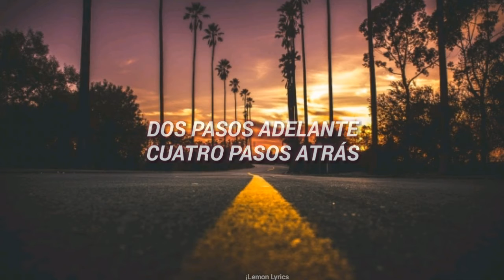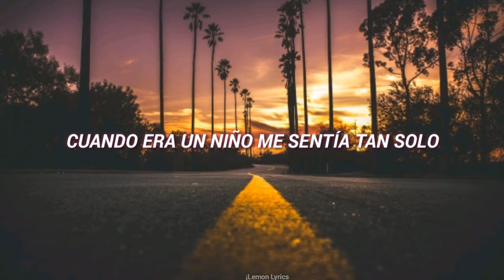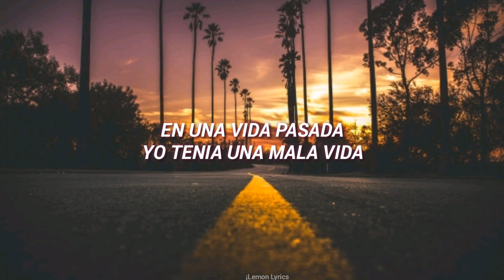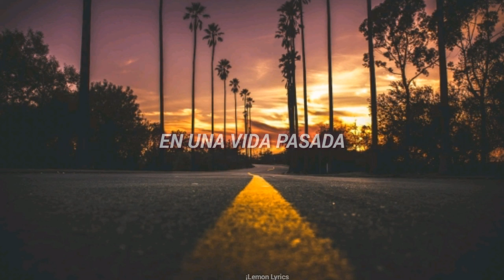Past Life - Tyler Posey (Sub Español)